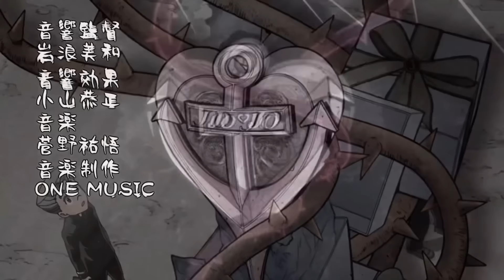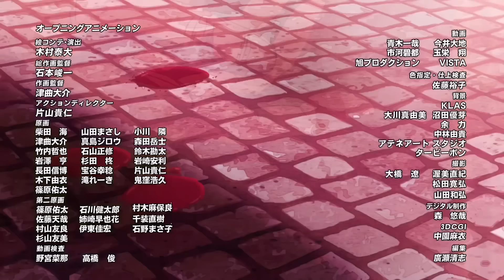JoJo's Bizarre Adventure All Openings 1-12 (1080P All Variants) (2023)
Jojo Bizarre Adventure all openings  2022